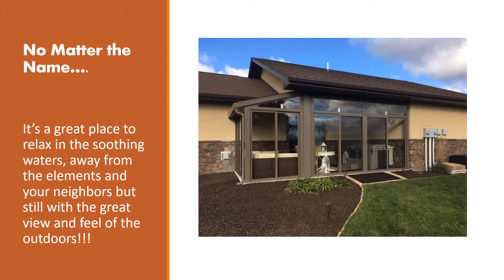What's in your Sunroom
Relax in your hot tub away from prying neighbors eyes, and the elements while still enjoying a great view... has all your remodeling needs covered!